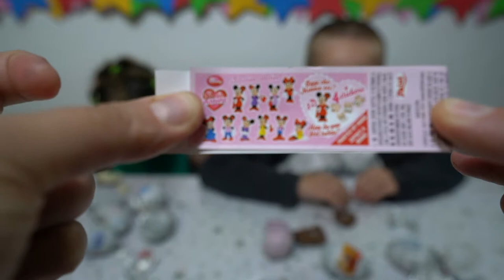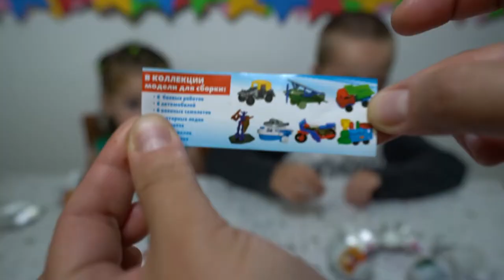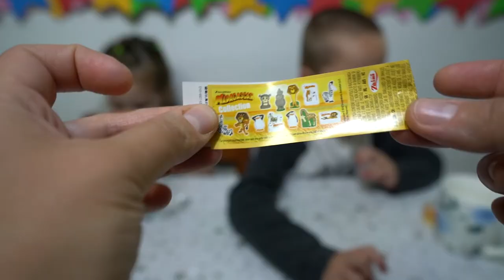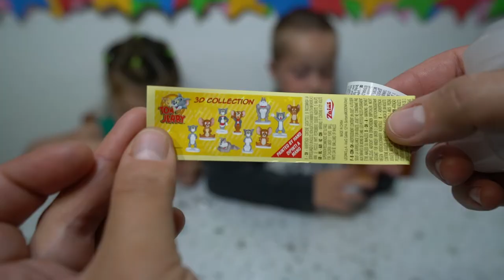Разбиваем яйца молотком и ищем настоящие...Яйца???Всё перепуталось!Real eggs agaist surprise eggs!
Разбиваем яйца молотком и ищем настоящие. Яйца???
Фэйк о риал?
Яйца с сюрпризами против настоящих!Всё перепуталось!